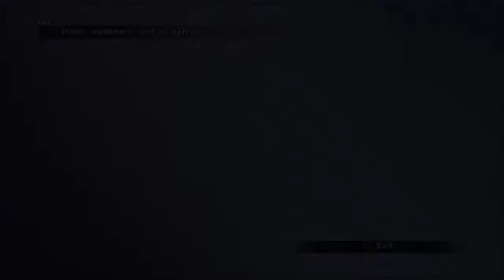FINAL FANTASY X HD Remaster - Part 43 - Oasis, Bikanel Island, Sanubia Desert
Tidus waits with his allies outside the ruins of an ancient city. He narrates the events that led to the present, spanning most of the game's storyline.t begins in his home city, the high-tech metropolis of Zanarkand, where he is a renowned blitzball player and son of the famous blitzball star, Jecht. During a blitzball tournament, the city is attacked by an immense creature that Auron, a man not originally from Zanarkand, calls "Sin".[Sin destroys Zanarkand and takes Tidus and Auron to the world of Spira.
Upon arriving in Spira, Tidus is rescued by Al Bhed salvagers, who speak a language that is foreign to Tidus. One of them, Rikku, speaks the same language as Tidus and reveals that Sin destroyed Zanarkand 1,000 years ago.After Sin attacks again, Tidus is separated from the divers and drifts to the tropical island of Besaid, where he meets Wakka, captain of the local blitzball team, and shows off his blitzball skills. Wakka introduces Tidus to Yuna, a young summoner about to go on a pilgrimage to obtain the Final Aeon and defeat Sin with her guardians Lulu, a mage of black magic, and Kimahri, a member of the Ronso tribe. Meanwhile, Tidus joins to help Wakka in the upcoming blitzball tournament to find a way back home.The party travels across Spira to gather aeons, defending against attacks by Sin and its "offspring" called Sinspawn. After the tournament, they are joined by Auron, who convinces Tidus to become Yuna's guardian. He reveals to Tidus that Yuna's father, Lord Braska; Tidus's father, Jecht; and himself made the same pilgrimage to defeat Sin ten years ago. Tidus thought his father had died at sea ten years earlier. Following another attack from Sin, they are joined by Rikku, later revealed to be Yuna's cousin.
When the party arrives in the city of Guadosalam, the leader of the Guado, Seymour Guado, proposes to Yuna, saying that it will ease Spira's sorrow. At Macalania Temple, the group discovers a message from the spirit of Seymour's father, Lord Jyscal; he declares that he was killed by his own son, who now aims to destroy Spira.[The group reunites with Yuna and kills Seymour in battle; soon afterward, Sin attacks, separating Yuna and sending the others to Bikanel Island. While searching for Yuna at the island's Al Bhed settlement, Tidus has an emotional breakdown when he learns that summoners die after summoning the Final Aeon, leading to his desire to find a way to defeat Sin while keeping Yuna alive. The group finds Yuna in Bevelle, where she is being forced to marry the unsent Seymour. They crash the wedding and escape with Yuna. The group heads toward the ruins of Zanarkand, seen in the introduction of the game.
Shortly before arriving, Tidus learns that he, Jecht, and the Zanarkand they hail from are summoned entities akin to aeons based on the original Zanarkand and its people. Long ago, the original Zanarkand battled Bevelle in a machina war, in which the former was defeated. Zanarkand's survivors became "fayth" so that they could use their memories of Zanarkand to create a new city in their image, removed from the reality of Spira. One thousand years after its creation, the fayth have become exhausted sustaining the "Dream Zanarkand", but are unable to stop due to Sin's influence.
Once they reach Zanarkand, Yunalesca—the first summoner to defeat Sin and unsent ever since—tells the group that the Final Aeon is created from the fayth of one close to the summoner. After defeating Sin, the Final Aeon kills the summoner and transforms into a new Sin, which has caused its cycle of rebirth to continue. Yuna decides against using the Final Aeon, due to the futile sacrifices it carries and the fact that Sin would still be reborn. Disappointed by their resolution, Yunalesca tries to kill Tidus' group, but she is defeated and vanishes, ending hope of ever attaining the Final Aeon. After the fight, the group learns that Yu Yevon, a summoner who lost his humanity and mind, is behind Sin's cycle of rebirth. This leads the group to infiltrate Sin's body to battle Seymour, and Jecht's imprisoned spirit. With Sin's host defeated, Tidus' group vanquishes Yu Yevon. Sin's cycle of rebirth ends, and the spirits of Spira's fayth are freed from their imprisonment. Auron, who had been revealed to be unsent, is sent to the Farplane. Dream Zanarkand and Tidus disappear, now that the freed fayth stopped the summoning. Afterward, in a speech to the citizens of Spira, Yuna resolves to help rebuild their world now that it is free of Sin. In a post-credits scene, Tidus awakens under water. He then swims towards the ocean surface, and the screen fades to white.